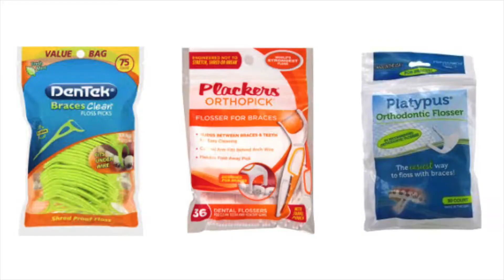Flossing with a Floss Pick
Make sure your floss pick is specifically designed for braces so it is able to fit behind the main arch wire.